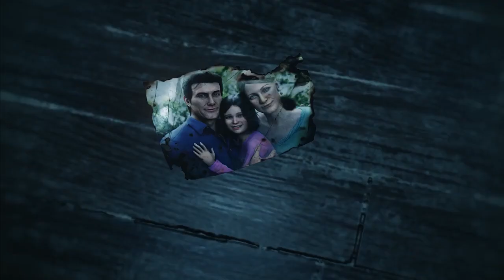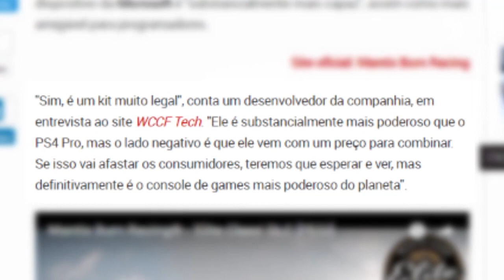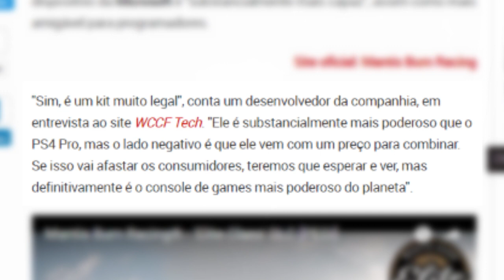A VOLTA DE THE WALKING DEAD E NOVO TRAILER TENEBROSO